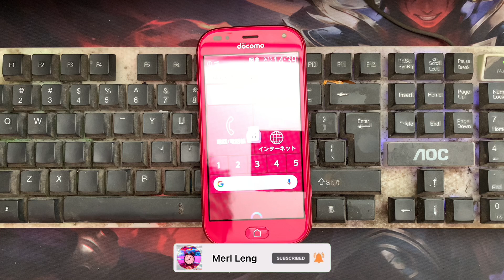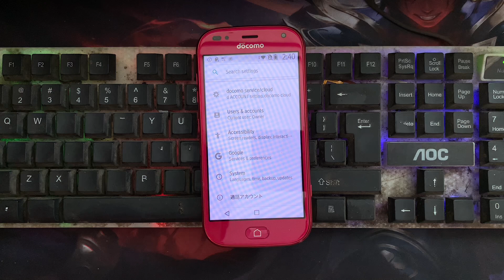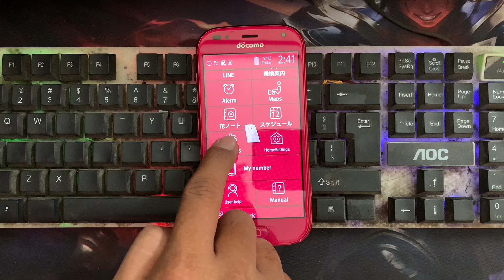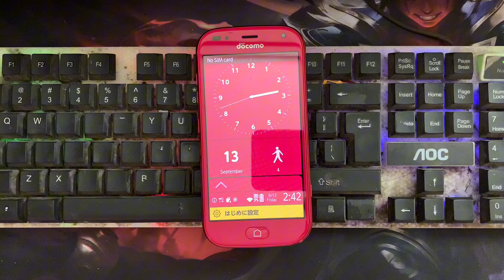docomo F-01L Change Language (Japan To English)